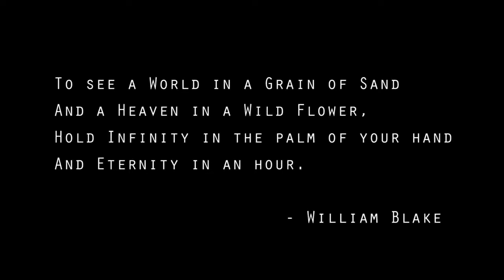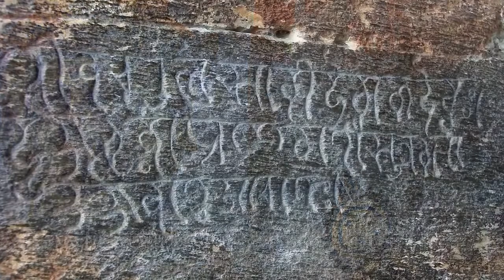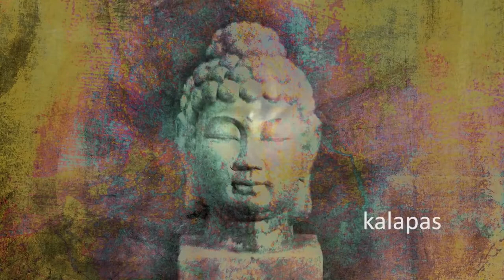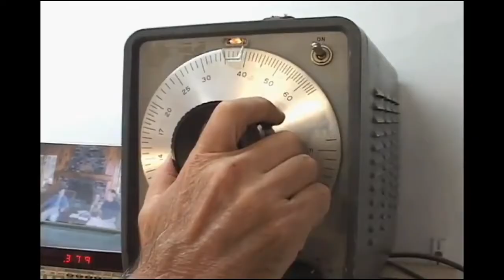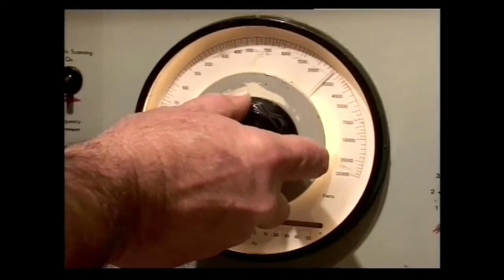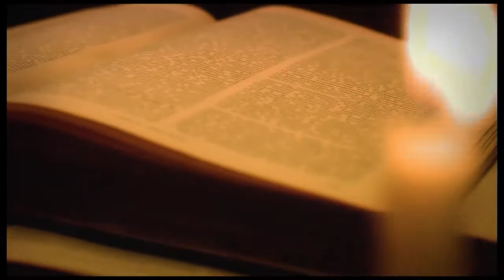АКАША - ОМ - МУЗЫКА СФЕР - глубокий фильм, ясное объяснение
Настоящий кризис в нашем мире далеко не социальный, политический или экономический. Наш кризис — это кризис Сознания, неспособность напрямую почувствовать нашу настоящую природу; неспособность увидеть эту природу в каждом из нас и во всём.

Из фильма:
«На протяжении всей истории это поле энергии называли Акаша, Изначальный Ом, Алмазная Сеть Индры, Музыка Сфер и многими другими именами. Оно является общим корнем всех религий и связей между нашими внутренними и внешними мирами.»

«Креативность — это наша высшая природа. С созданием плотной материи появляется и понятие времени, которое создает иллюзию плотности.»

«Занимающиеся медитацией продвинутые Мастера знают, что в неподвижности скрывается великая сила.»

«Когда сознание становится абсолютно неподвижным, то иллюзия раскрывается, это происходит именно потому, что Сознание само и создает эту иллюзию.»

« Когда ты просыпаешься ото сна, то осознаёшь, что все что было во сне это был ты сам и ты сам творил его. Так называемая «реальная жизнь» не отличается по сути. Все и всё — это ты. Одно сознание смотрит наружу через каждый глаз, под каждый камень, внутрь каждой частицы.»

«Кажется, что все проявляется из вибрации, но не существует «объекта», который бы вибрировал. Это похоже на то, что как будто существует невидимый танцор или тень, скрыто танцующая в балете Вселенной; и все остальные танцоры, которые всегда танцевали вокруг этого скрытого солиста.
Мы наблюдаем хореографию танца, но до сих пор нам не удалось увидеть самого танцора.»

«Как будто играя в божественную игру в прятки, мы прячемся от себя тысячи лет, в итоге, совершенно забыв про саму игру. Мы как будто забыли, что существует то, что надо найти.»

«После того, как мы осознаем, что существует только одно вибрационное поле, являющееся общим корнем всех религий, как мы можем говорить: «моя религия», «мой изначальный Ом», «моё квантовое поле»?»

«Есть бесчисленное множество живых существ во Вселенной, и я даю обет пробудить их всех. Мои недостатки неисчерпаемы. Я даю обет преодолеть их все. Дхарма непознаваема. Я даю обет познать её. Путь пробуждения недостижим. Я даю обет достичь его.»